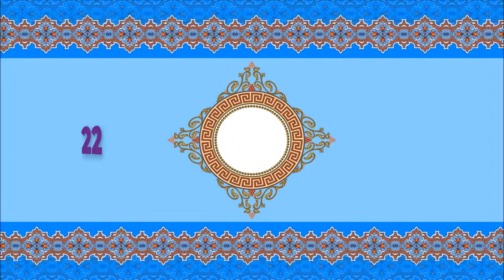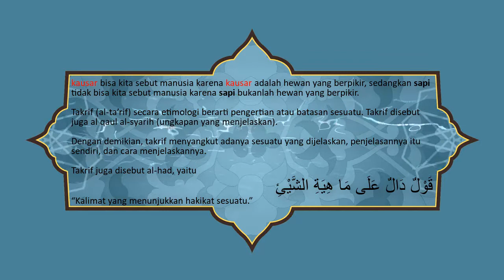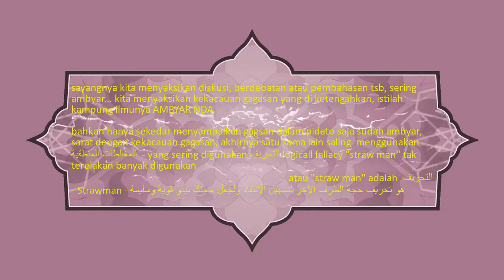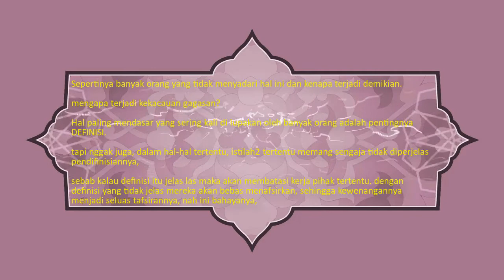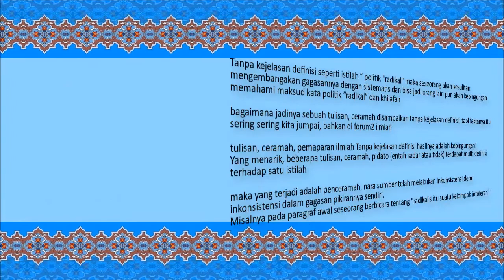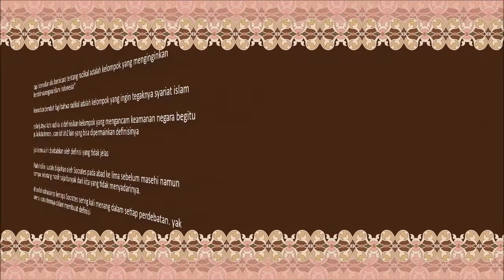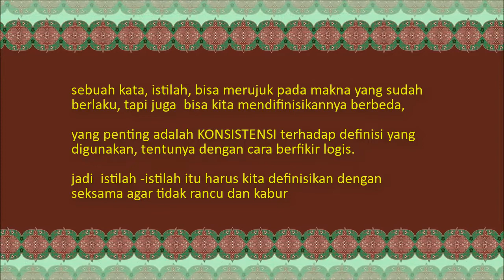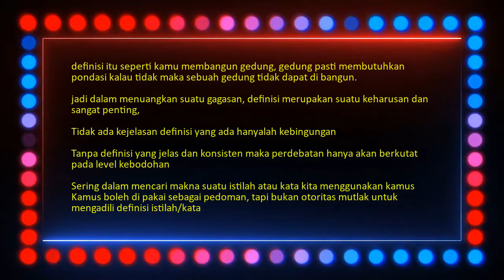#22 PELAJARAN ILMU MANTIQ - PENTINGNYA MEMPELAJARI TA’RIF (DEFINISI)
Tolong sebarkan dan ikut donasi/ amal jariyah berapapun nilainya
buat bantu pembangunan pondok pesantren kaum buruh

Pondok ini nantinya disamping untuk belajar agama Islam yang diperuntukkan masyarakat umum utamanya karyawan dan buruh , juga difungsikan sebagai tempat tinggal sementara untuk karyawan/buruh yang habis masa kontraknya atau terkena PHK. dan mengalami masalah keuangan
mau pulang kampung tidak ada kerjaan, mau cari lowongan kerja yang baru tidak ada tempat tinggal. mau kos tidak cukup punya uang

nah ... pondok pesantren kaum buruh arriyadhoh menyediakan tempat tinggal sementara untuk mereka

tolonglah mereka yang kebingungan

DONASI /AMAL JARIAH DAPAT ANDA SALURKAN MELALUI NO. REKENING 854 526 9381 (BANK BCA) AN. SHOHIBUL IBAD
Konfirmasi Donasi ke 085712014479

Sekretariat : KantorYayasan Masjid Jami’ Purwosari Sayung Demak Jawa Tengah
Lokasi Pondok : Ngablaksari (bates) Sayung , Demak ,

TERIMA KASIH SEMOGA ALLOH MEMUDAHKAN SEMUA URUSAN ANDA